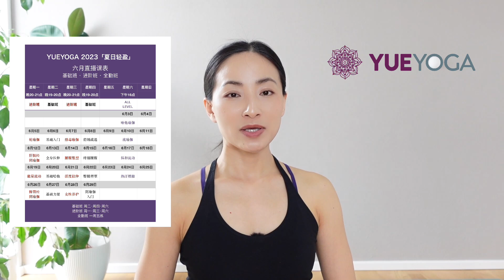【15分钟肠胃瑜伽】肠胃轻松好自在！增强肠胃功能 促进消化吸收 Yoga for Digestion | Yue Yoga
这套15分钟的肠胃瑜伽练习将通过大量伸展扭转体式温和改善各类消化不良症状，比如胃胀、腹胀、反酸、腹泻、便秘及相关肠胃功能紊乱问题，增强消化吸收，让肠胃恢复轻盈与活力：）

YUEYOGA「轻盈夏日瑜伽营」上线啦！

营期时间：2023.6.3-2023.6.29